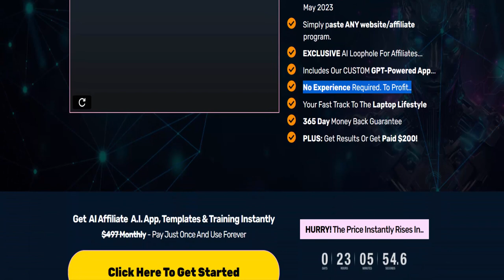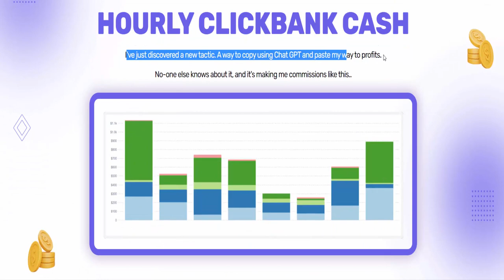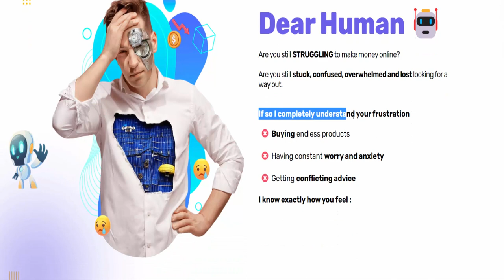AI Auto Affiliate Review - $45 PER HOUR CLICKBANK CASH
AI Auto Affiliate I "Gamed"Chat GPT To Hand Me HOURLY CLICKBANK CASH.
I've just discovered a new tactic. A way to copy using Chat GPT and paste my way to profits.

No-one else knows about it, and it's making me commissions like this..

Features Of A I Auto Affiliate:

​We Get Paid $45 EVERY Time We Run Chat-GPT.
​Brand New Chat-GPT Cash Loophole For May 2023.
​Simply paste ANY website/affiliate program.
​EXCLUSIVE AI Loophole For Affiliates...
​Includes Our CUSTOM GPT-Powered App...
​No Experience Required. To Profit..
​Your Fast Track To The Laptop Lifestyle.
​365 Day Money Back Guarantee.
​PLUS: Get Results Or Get Paid $200!

3 Simple Steps:
To Copy-Paste ChatGPT Dollars. Daily.

STEP 1 - COPY:
Open up a Chat GPT each day and copy 3-5 words and phrases.

STEP 2 - PASTE:
Paste the text into my software and click the automate button.

STEP 3 - PROFIT:
Watch as the software generates commissions from a complete standstill.

Related Search:
AI Auto Affiliate Review: Create $45 PER HOUR CLICKBANK CASH
Ai auto affiliate,
Ai auto affiliate Review,
affiliate marketing,
ai affiliate marketing,
chatgpt affiliate marketing,
affiliate marketing chatgpt,
clickbank,
clickbank tutorial,
clickbank affiliate marketing tutorial,
clickbank 2023,
afiliado clickbank,
vender na clickbank,
clickbank affiliate marketing step by step

As an affiliate marketer, I have the opportunity to try out a wide range of products, and I love sharing my thoughts and opinions with my audience. Whether you're looking for information on the latest technology, Software, theme, plugin, etc. I'm here to help you make an informed decision.